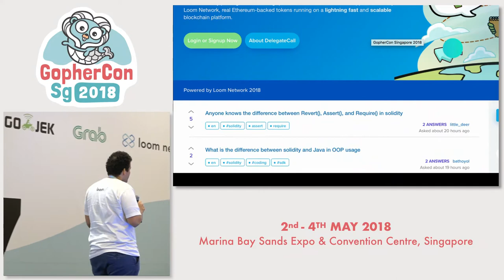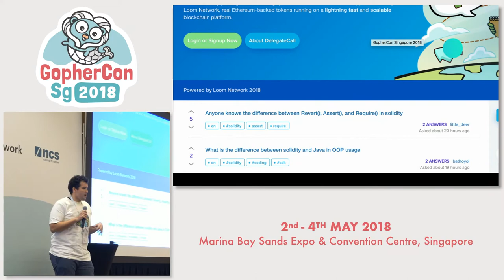Sponsor lightning talk: Loom Network - GopherConSG 2018